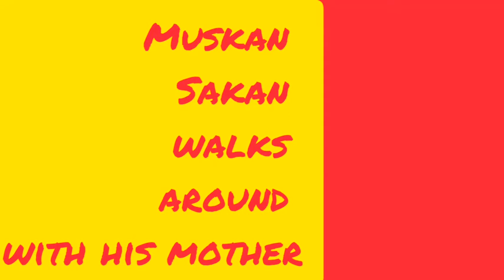Feni girls Cadet collage,